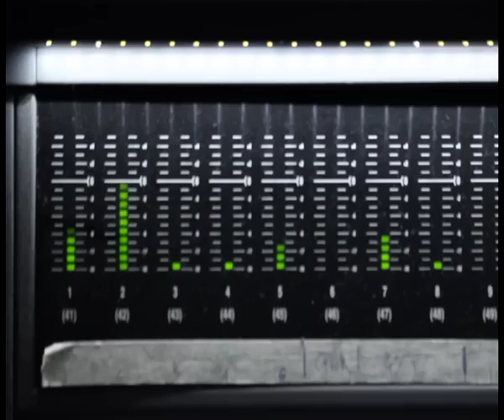Tommaso Di Giulio: Per Fortuna Dormo Poco Sessions, Chapter 1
A Beware! Production,
Filmed and edited by: Giallo Giuman

Recorded at Sonoria Studio, Scordia 2012